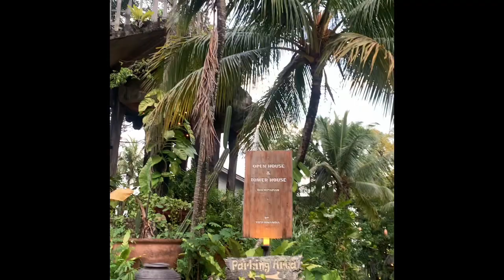mampir report - open house hill top coffee balikpapan